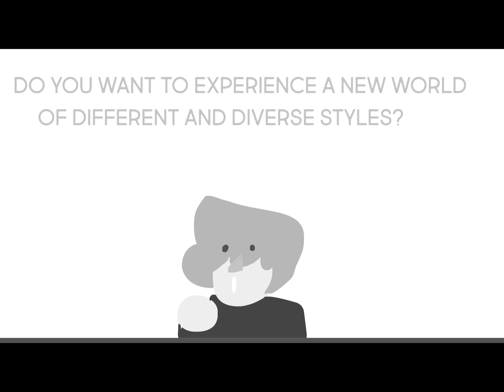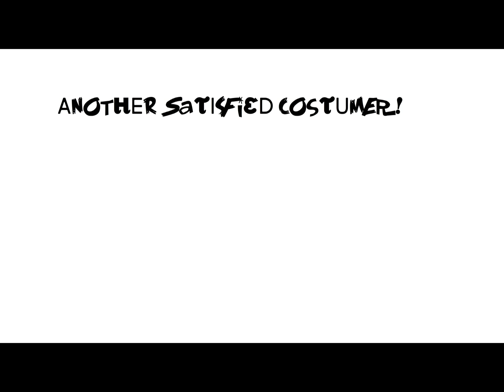The Old Timey RetroGrade Shift!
Anyone else tired of seeing the same bland and generic lineless art style being used in every animated commercial or advertisement nowadays?

Well, have I got a solution for you!

Made for the animation career review commercial contest.